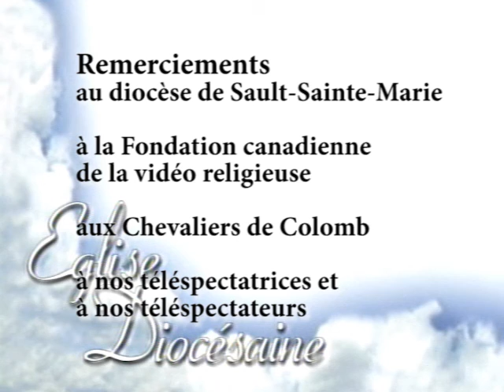1778 : Inauguration du ministère épiscopal à la Pro-Cathédrale de l' Assomption, North Bay